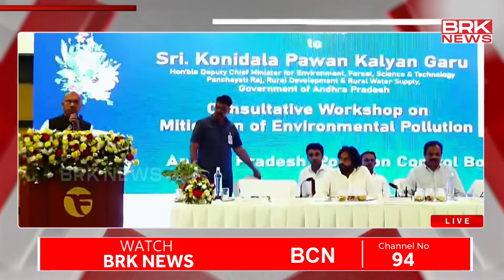Consultative Workshop on Mitigation of Environmental Pollution | Pawan Kalyan | BRK News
Consultative Workshop on Mitigation of Environmental Pollution | Pawan Kalyan